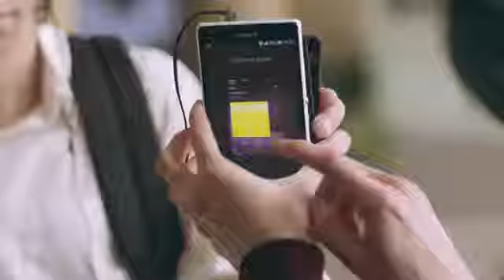Sonys NFC Commercial takes a modern twist on love